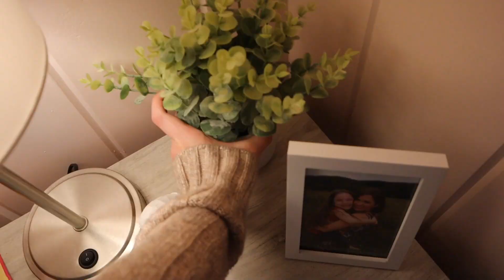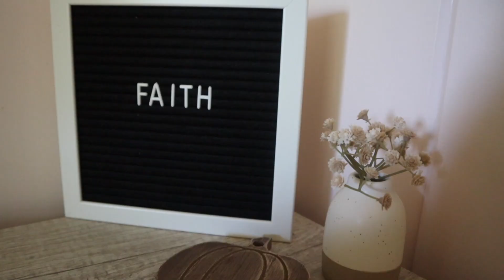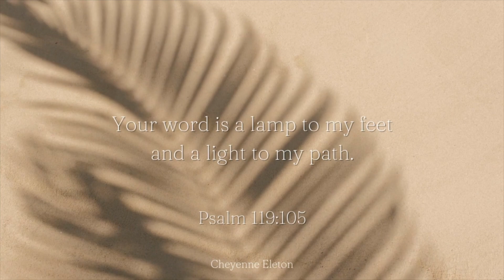DECORATING FOR AUTUMN | adding a few fall touches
Decorating my room for fall!

Psalm 119:105
Your word is a lamp to my feet and a light to my path.